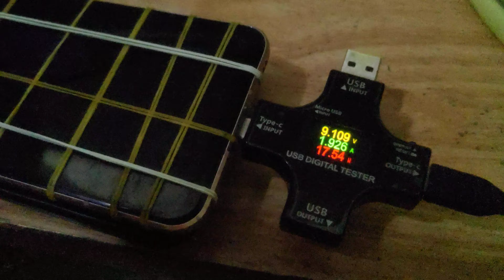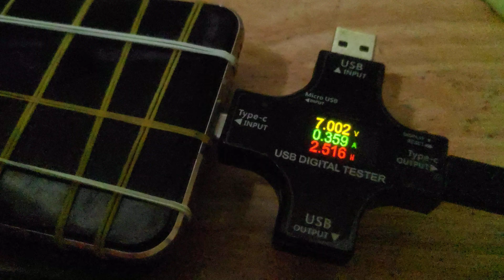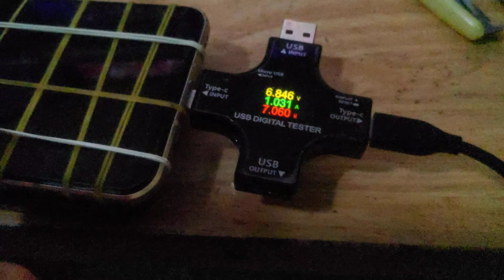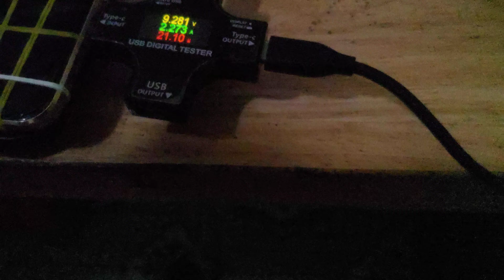Điện thoại LG có sạc đủ 25W như quảng cáo .... ? ? Làm sao để sạc nhanh trên LG....